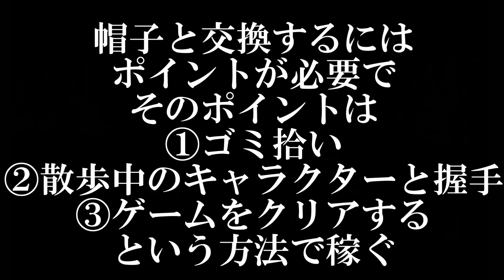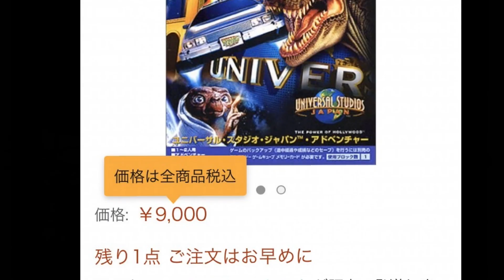２０年前のユニバのゲームで腹ちぎれるかと思った【ユニバーサル・スタジオ・ジャパン・アドベンチャー】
ライブ配信時にやったゲームです。
これはパーク内清掃社員体験ゲームなんよ。
でもパーク内のマップは再現率高いと思う！
昔あった場所も出てきて懐かしい～ってなるのは間違いなし！

▼ありがたく使わせていただいてます！

♪BGM
甘茶の音楽工房　様

♪効果音
効果音ラボ　様